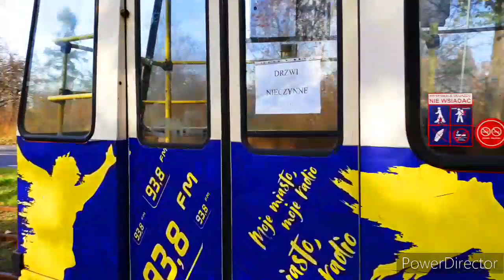Wielki Powrót 105Na Na Linię 1 w Częstochowie.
MPK Częstochowa - Konstale 105Na.

Linia : 1 Kucelin.
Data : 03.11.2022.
Miejsce : Kucelin.